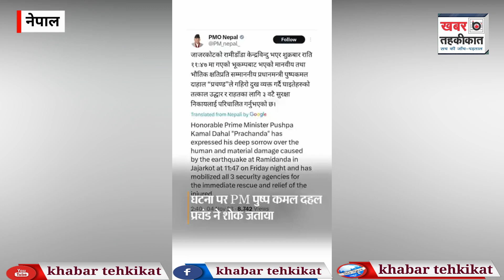भूंकप ने मचाई तबाही,आधी रात को घरों से भाग खड़े हुए लोग, सैकड़ो लोग मलबे के नीचे दबे।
नेपाल में शुक्रवार की देर रात धरती अचानक कांप उठी और फिर भूकंप से चारों ओर हाहाकार मच गया है. नेपाल में शुक्रवार रात 6.4 तीव्रता का जोरदार भूकंप आया, जिसके झटके राष्ट्रीय राजधानी क्षेत्र सहित उत्तर भारत के कई हिस्सों में महसूस किए गए. उत्तर-पश्चिमी नेपाल के जिलों में जोरदार भूकंप से मरने वालों की संख्या लगातार बढ़ती जा रही है और अब तक इस तबाही में 154 लोगों की मौत हो चुकी है और 140 से अधिक घायल हो गए, जबकि बचाव दल पहाड़ी गांवों में रेस्क्यू ऑपरेशन चला रहे हैं. इतना ही नहीं, बताया जा रहा है कि कई इमारतें भी ढह गई हैं और मलबे में सैकड़ों लोग दबे हो सकते हैं. इस भूकंप से जाजरकोट और रुकुम में बड़ी तबाही हुई है नेपाल में आई भूकंप की तबाही पर खुद नेपाल के प्रधानमंत्री नजर रख रहे हैं. पीएमओ ने ट्वीट किया कि प्रधानमंत्री पुष्प कमल दहल ने शुक्रवार रात 11:47 बजे जजरकोट के रामीडांडा में भूकंप से हुई मानवीय और भौतिक क्षति पर गहरा दुख व्यक्त किया है और सभी 3 सुरक्षा एजेंसियों को तत्काल बचाव और राहत के लिए तैनात किया है. बता दें कि नेपाल में भूकंप से मरने वालों का आंकड़ा और भी बढ़ सकता है. भूकंप की तबाही में फंसे लोगों को अब एयरलिफ्ट करने की तैयारी हो रही है भूकंप का असर भारत में भी देखने को मिला। दिल्ली-एनसीआर के अलावा उत्तर प्रदेश, मध्य प्रदेश, राजस्थान, हरियाणा, पंजाब और बिहार की राजधानी पटना में झटके महसूस किए गए। हालांकि भारत में किसी तरह के जान-माल के नुकसान की खबर नहीं है।।

Tags